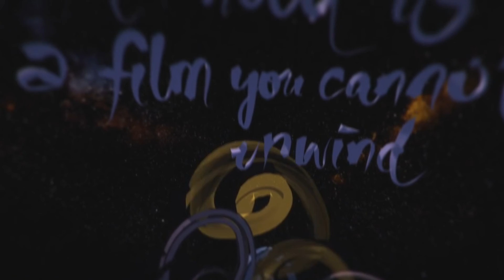Bedtime Stories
One Minute Tilt Brush Film

Illustrated by Angelica Ramos
Directed by Jenny Guo with Story and Screenplay by Travis Wu